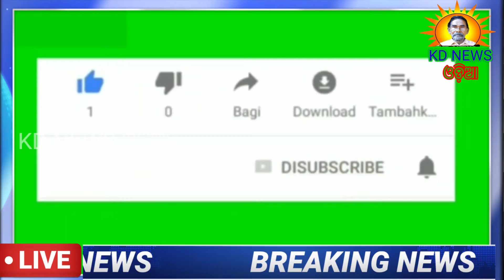କେନ୍ଦ୍ର ସରକାରଙ୍କ ଯୋଜନା ହାଇଯାକକୁ ନେଇ ଘଟଗାଁ BJP ପକ୍ଷରୁ ବିକ୍ଷୋଭ ପ୍ରଦର୍ଶନ ।